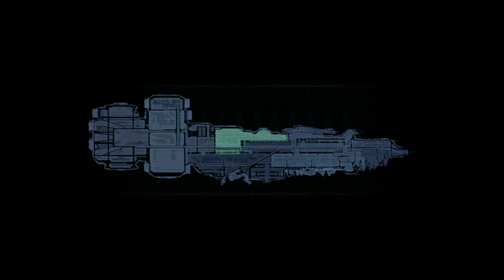[Helion] Dead Space FR (Partie 3)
Allez on continue l'aventure dans le vaisseau USG Ishimura. Où personne ne peut nous entendre hurler ou découper les membres de ces chers Nécromorphes.